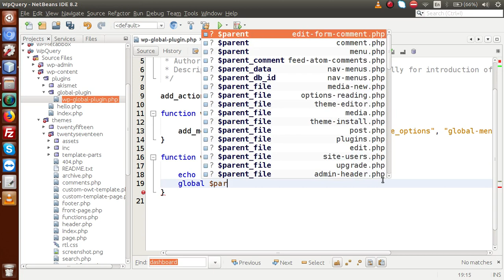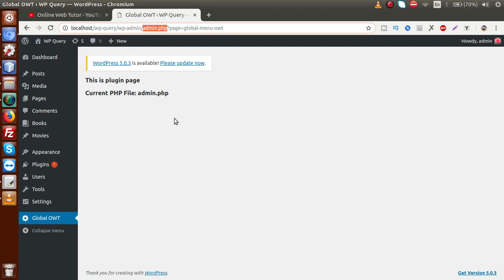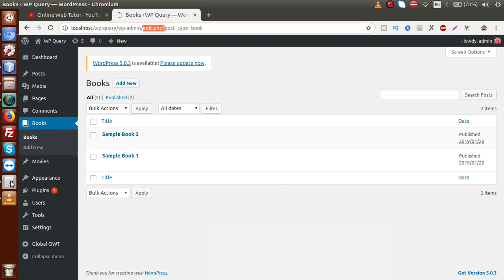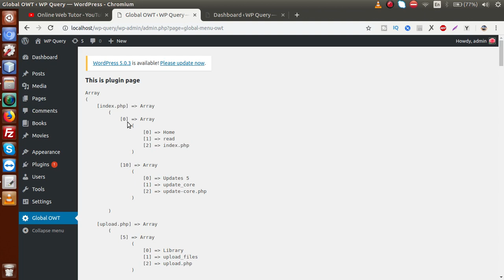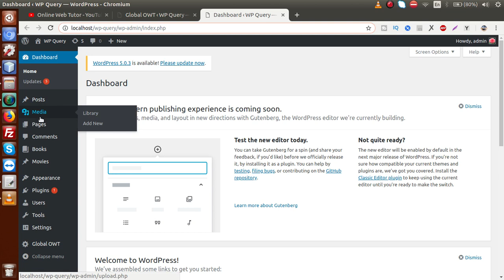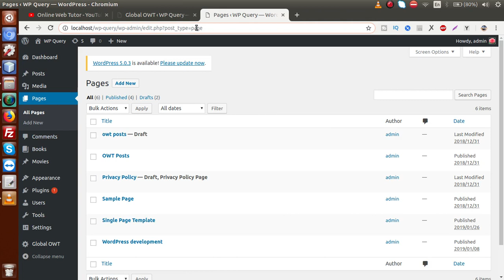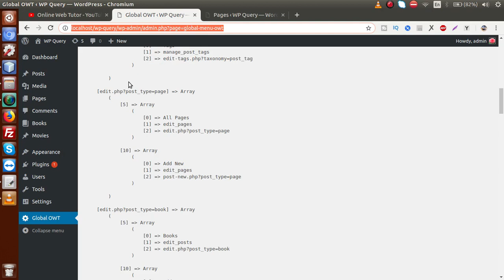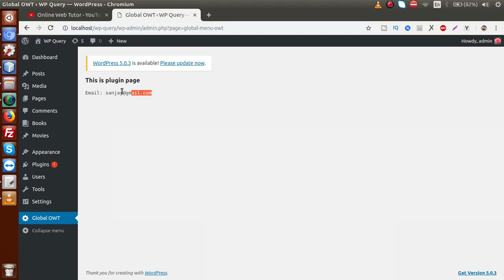Wordpress Global Variables Tutorial for beginners from scratch (Part#7) | $pagenow, $submenu globals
In this video session we have discussed about

Concept of $pagenow, $submenu, $current_user global parameters